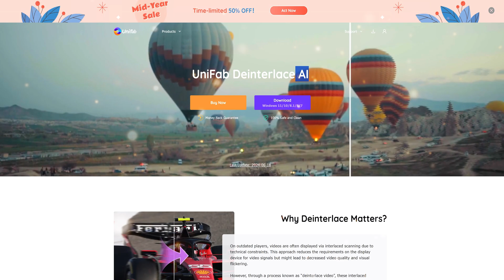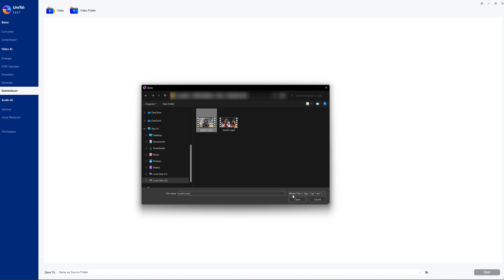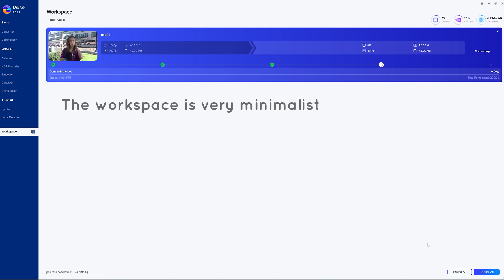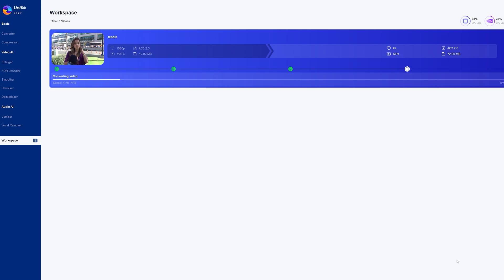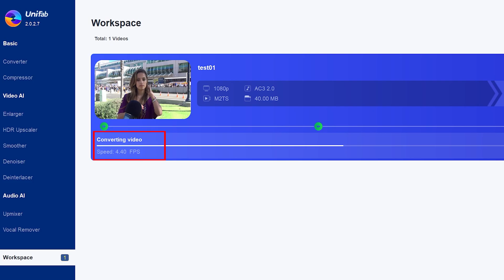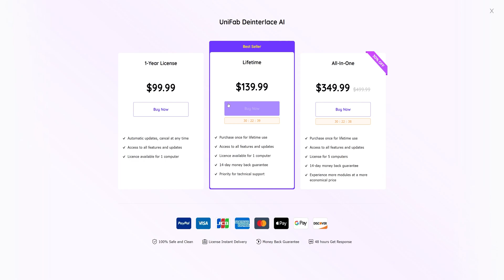How To Deinterlace Video In UniFab Deinterlace AI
✨ Upgrade Interlaced to Progressive with UniFab's Deinterlace AI
📺 Tired of flickering, outdated interlaced video? UniFab's Deinterlace AI converts it to smooth progressive scan, enhancing your viewing experience.
🔍 Testing Ground: We'll test UniFab on videos with blurred edges and motion artifacts to see how it cleans up the visuals.
🏎️ Key Focus: We'll measure conversion speed and the resulting image quality to give you a clear view of UniFab's capabilities.
📊 Detailed Analysis: Get the full scoop on how UniFab's technology can enhance both professional and personal video projects for a clearer, more vibrant visual experience.

⌚Timestamps:
0:00 - 0:42 Introduction to interlaced scanning, progressive scanning, and UniFab website
0:43 - 3:49 Operation and Settings of UniFab Deinterlace AI Function Software
3:50 - 5:32 Comparison of pre repair and post repair effects
5:33 - 6:37 Summary

►This video is original content of the UniFab channel, it takes a lot of time and energy to create content that are clear and concise.